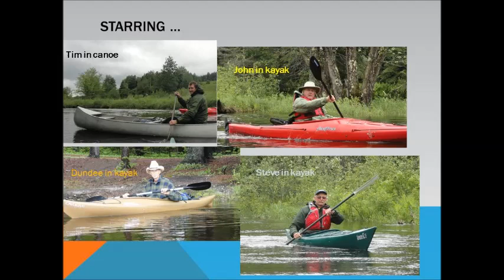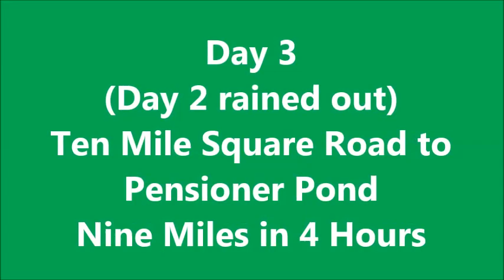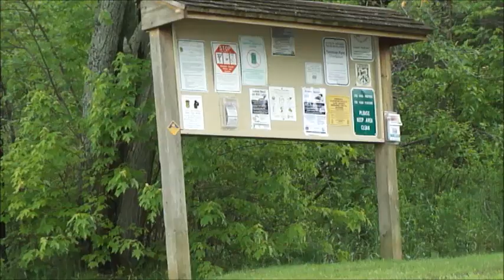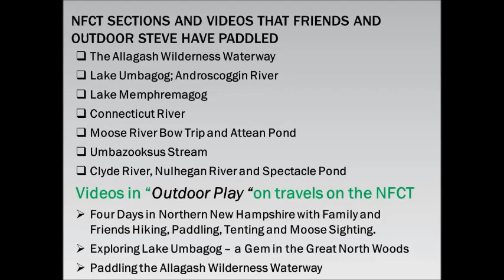Paddling the Northern Forest Canoe Trail in the Northeast Kingdom: Clyde River to Pensioner Pond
Paddling the Northern Forest Canoe Trail (NFCT)
The Clyde River - Island Pond to Pensioner Pond
Vermont

Tim, John, Dundee and I spent four days paddling the Clyde and Nulhegan Rivers, and Spectacle Pond -- parts of what the NFCT calls section 6.  Island Pond is the highest point in the NFCT, and serves as the headwaters for the Clyde River, which flows 40 miles northwest to Lake Memphremagog and leads to the Saint LawrenceRiver.  Island Pond, through Spectacle Pond, is also the headwaters for the Nulhegan River, which flows east to the Connecticut River.

This blog and video will focus on the Clyde River.
We tented at Brighton State Park at Spectacle Pond shoreline for four days.
Water Conditions
• On Day One the Clyde River water was clear and moving slowly from our Island Pond put-in to Ten Mile Square Road take-out. Paddling from Island Pond to Five Mile Square Road was five miles of zigzagging and took us about four hours. We overcame at many obstacles such as down trees in the river, beaver dams, Class I-II boulder fields from a washed out logging-era dam, and walls of wood debris and blow-downs.  The water level exposed many of the felled trees and was a challenge to our kayak and canoeing skills to overcome these barriers without portaging. The width of the river from Island Pond to Ten Mile Square Road was narrow (ten to twenty feet wide).
• Day Two was an all-day drenching soaking rainstorm, and we only managed a brief evening paddle on beautiful Spectacle Pond passing the NFCT sign to portage to the Nulhegan River.
• On Day Three we continued from our Ten Mile Square Road take-out nine miles to Pensioner Pond. Certainly the previous days deluge had an impact on the Clyde's width and speed with overflows with highter water levels.  We estimated a 4 mph current that really moved.  This Day Three section had more marsh and fewer trees than Day One from Island Pond to Ten Mile Square. Questions on how we found conditions on the Clyde?

We used the highly recommended NFCT online Trip Planner to plan and map our trip.  We also purchased the NFCT Lake Memphremagog to Connecticut River Section 6water protected map - and referred to it frequently throughout our paddle.

How long does it take to paddle from Island Pond to Five Mile Square Road, and then to Ten Mile Square Road?  How long does it take to paddle from Ten Mile Square Road to Pensioner Pond?  The Island Pond to Upper Clyde reference has a very good Trip Summary of paddling mileages and times.

Want to know what it feels like to paddle the Clyde River?  What does the country side look like? What obstacles  may be encountered?  Want to see Tim, John and Dundee paddle a short section of Class I -- II boulder field rapids?

Before you watch the below video let me get you psyched for watching my friends go through the rapids.

Normally, as we approach log dams and other obstacles in the river, we slow and check the area for our approach, and then go through one person at a time, waiting to make sure each person safely gets through before the next person goes.  When we know rapids are ahead, we stop before the rapids and scout the best way to go through the rapids.

 About four miles from our put-in at Island Pond, I was the first person through one of the many fallen trees blocking the river, and my intent was to paddle clear of this obstacle and wait for my fellow paddlers.  However the fallen tree was on a bend, and when I made it through the barrier on the bend I immediately found myself to what looked like Class II white water without a place to pull out and wait for the next paddler.
Essentially I was committed to these rapids with boulders and small drops, not really knowing how rough they were nor how long they would last.  I was safely able to make it through this two hundred yard set of rapids -- and as you will see next, my friends did like-wise.  Enjoy his short movie clip made when I ran back on the river bank, too late to warn my friends of their upcoming surprise.

Clicking the below video provides my excitement paddling the Clyde River and filming my friends negotiating rapids.  Also, feel the ordeal of a camera man who is also occupied being a kayaker.

So what is the Northern Forest Canoe Trail (NFCT)?
The NFCT is a living reminder of when rivers were both highways and routes of communications; the Trail is a celebration of the Northern Forest.  The Trail is 740 miles of historic waterway traveled by Native Americans.  It begins/ends in Fort Kent Maine, and travels through Maine, New Hampshire, Vermont, Quebec, and ending/beginning in Old Forge, New York.
The NFCT is a journey through the landscape of the northeast.  The land speaks of its history -- of rocks and ruins, people and plants, and natural and economic forces at play.